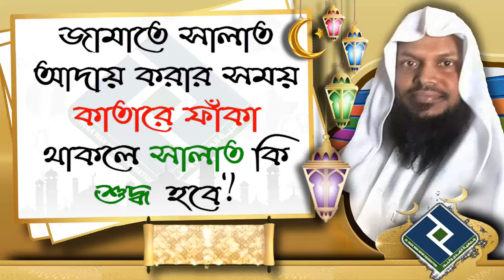জামাতে সালাত আদায় করার সময় কাতারে ফাঁকা থাকলে সালাত কি শুদ্ধ হবে ᴴᴰ┇শায়খ আখতারুল আমান মাদানী